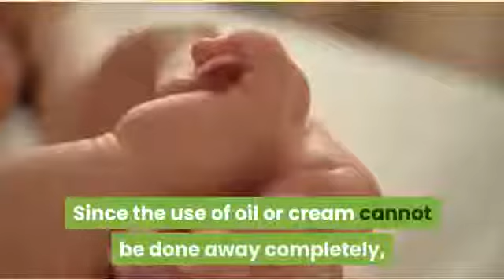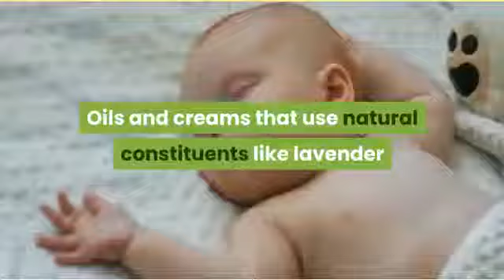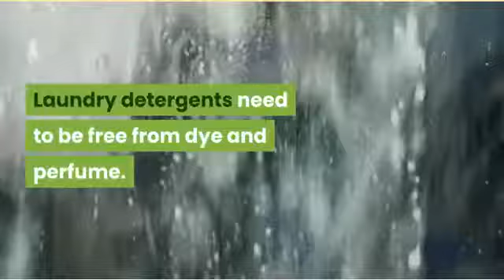Safest Baby Skin Care Products: Go Organic & Natural To Get The Best Safest Baby Skincare Products.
Safest baby skin care products is all this video will be talking about. As we already know, baby skin are extremely delicate and should be treated with that much delicacy.

To get breastfeeding help and baby care for first time parents